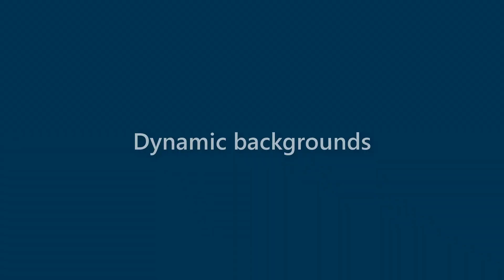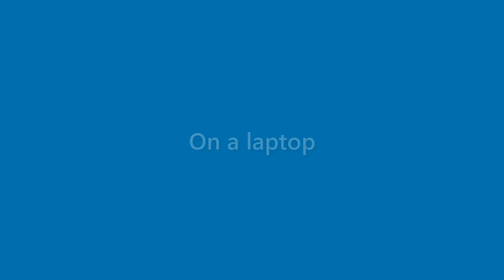Alana Morton - appearance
Name Look - Alana Morton - appearance. In this video we present "Alana Morton" name look and feel in various scenarios.
This video will cover:
How does "Alana Morton" look as a personal letterhead?
How does "Alana Morton" look on a business card?
How does "Alana Morton" look on a computer/laptop screen?
How does "Alana Morton" look with different background colors?
How does "Alana Morton" look with various fonts?